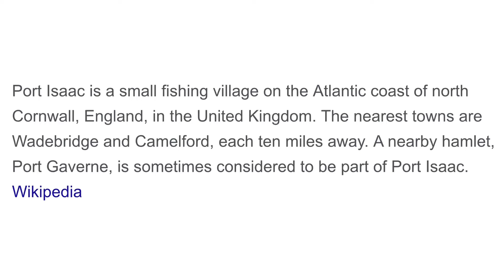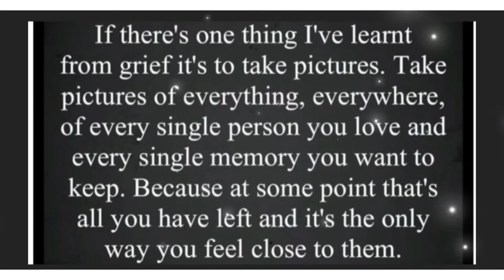A Matty’s drive with us production 27/07/22 Port Issac - Port Gaverne stunning North Cornwall coast